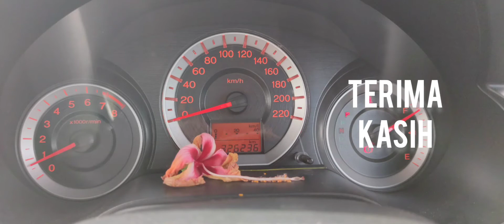Melalui Terowong Meru (Arah Selatan) 🚙🚗🛻🏍️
Melalui Terowong Menora pada waktu siang memperlihatkan panorama yang berbeza berbanding waktu malam

Terowong Menora terletak di bawah Banjaran Keledang, negeri Perak, Malaysia. Terowong sepanjang 800 meter ini merupakan sebahagian daripada Lebuhraya Utara-Selatan antara Plaza Tol Ipoh dengan Kuala Kangsar dan di Kilometer 260 atau 2 km di utara Plaza Tol Ipoh.

Terowong Menora di Jelapang, Perak
Terowong Menora ini dibuka secara rasmi pada tahun 1986. Ada dua terowong sebelah menyebelah. Selepas terowong ini ke arah selatan, keadaan lebuh raya agak curam dan berselekoh dan banyak kenderaan berat seperti lori dan bas tersasar atau terbabas hingga ke kaunter tol di Plaza Tol Ipoh. Lebuh raya ini dipanggil jajaran maut kerana brek bas dan lori tiba-tiba tidak berfungsi dan hilang kawalan. Oleh itu, pemandu dinasihatkan agar sentiasa menggunakan gear rendah semasa menuruni sesebuah lebuh raya bukit seperti laluan Jelapang - Terowong Menora ini. - Wikipedia

Video melalui terowong Menora belah malam arah utara boleh ditonton di link dibawah